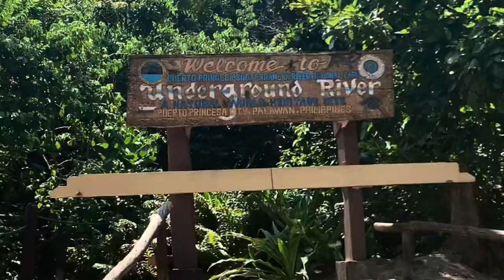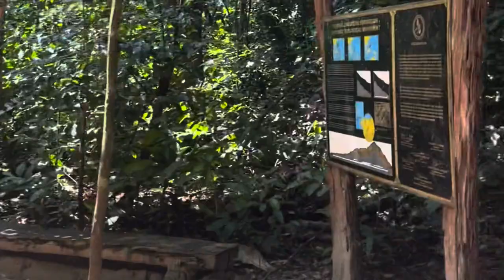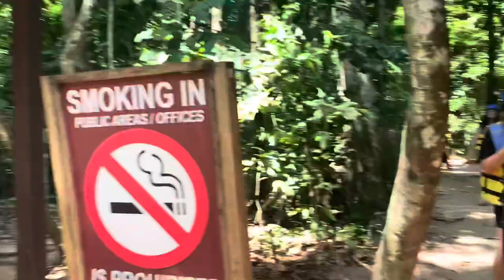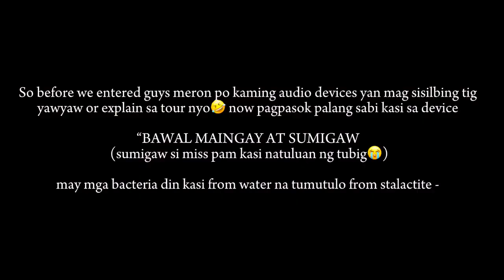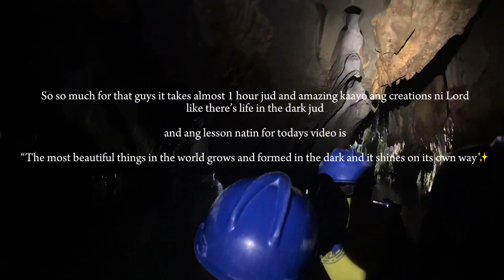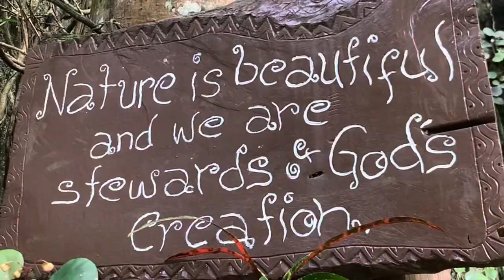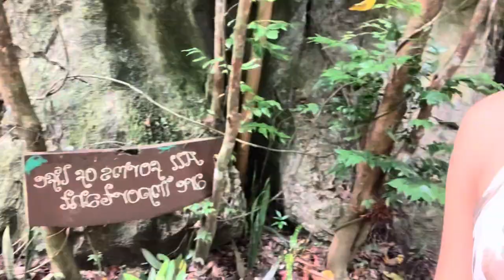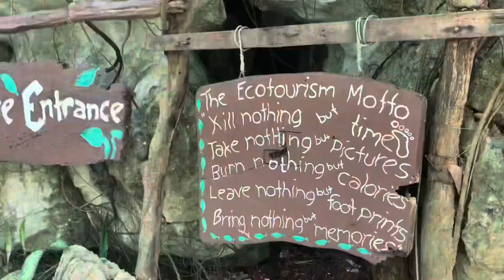VLOG: UNDERGROUND RIVER, Puerto Princesa Palawan🏝️| Note 1 of a hundreds Archive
Note 1 of a hundreds archive hope you guys enjoy my travel vlog  ive been trying to do soo since im quiet for a while will try my best ahahhaha but for now enjoy muna kayo sa U dergeound River experience ko!